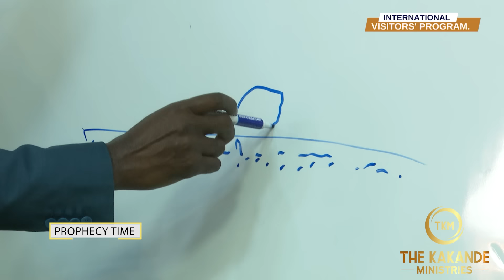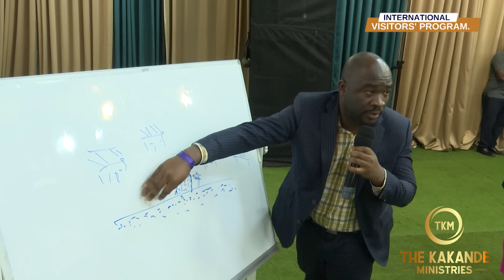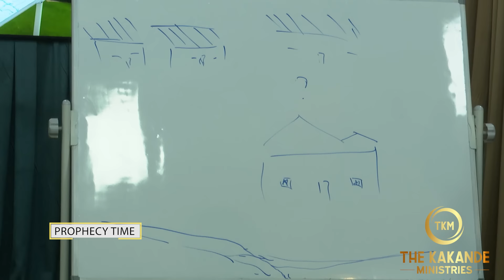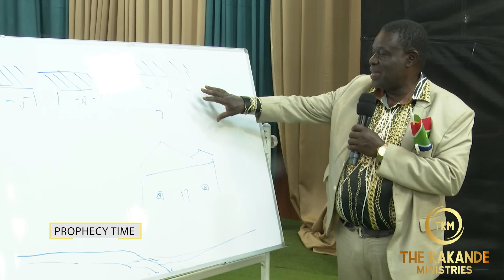HOW TO HAVE A ONE ON ONE PROPHETIC MOMENT WITH PROPHET KAKANDE.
This video is fully packaged with your Blessings from God.